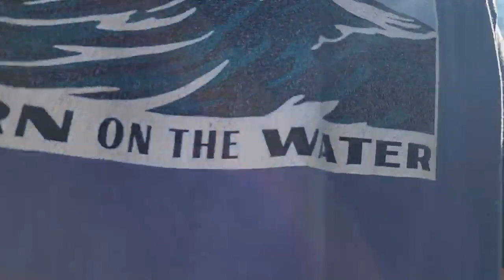Update on the Chevrolet Corvair pickup! Merry Christmas...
Chevrolet developed the Corvair 95 series of trucks in 1961, one year after the breakthrough tiny Corvair vehicle. This was Chevrolet’s response to the popularity of Volkswagen bus-style cars among shopkeepers and tradespeople. The 95-inch wheelbase shared by all models in the lineup – the Greenbrier Sports Wagon, Corvan, Rampside Pickup, and Load side Pickup – gave it its name.

The highly successful and popular Corvair was converted into the pickup trucks. In 1962, a total of 4,102 units of Corvair 95 Rampside trucks were produced. Though it's vintage, the trucks have several incredibly amazing features that makes it even a highly sought-after truck by today's standard.